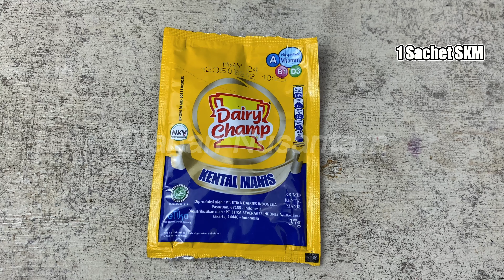Resep Es Taro Latte Minuman Kekinian Ala Cafe yang Nikmat dan Anti Ribet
Hai Foodlovers ...

Saat ini, taro sudah banyak digunakan oleh cafe-cafe untuk membuat minuman yang rasanya enak. Salah satu varian minuman yang ditawarkan cafe-cafe hits masa kini adalah Es Taro Latte.

Warna ungunya dan toping yang dapat dikreasikan sesuai keinginan sangat instagramable bagi generasi milenial. Kalau bunda lagi ngidam minuman taro, coba deh bunda bikin resep minuman ala cafe yang satu ini di rumah.